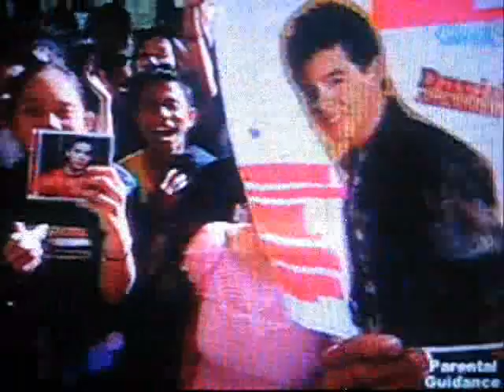Crush by David Archuleta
David Archuleta Lyrics - Crush Lyrics

I hung up the phone tonight,
something happened for the first time, deep inside
It was a rush, what a rush
Cause the possibility that you would ever
Feel the same way about me
Its just too much .. just too much
Why do I keep running from the truth
All I ever think about is you
You got me hypnotized, so mesmerized, and I just got to know

Chorus
Do you ever think, when youre all alone
All that we could be, Where this thing could go
Am I crazy or falling in love
Is it really just another crush
Do you catch a breath, when I look at you
Are you holding back, like the way I do
Cause Im trying, try to walk away
But I know this crush aint going away, going away

Has it ever crossed your mind when we were hanging
Spending time girl, are we just friends
Is there more, is there more
See its a chance weve gotta take
Cause I believe we can make this into
Something that will last, last forever, forever

You got me hypnotized, so mesmerized
And I just got to know